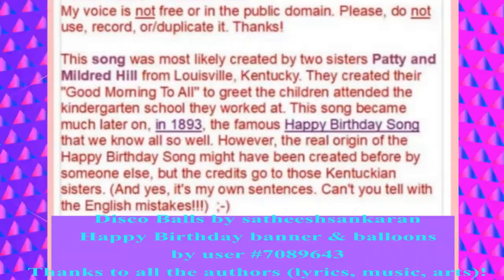🎂 JOYEUX ANNIVERSAIRE MANGAL 🎈- Version Années 80 -